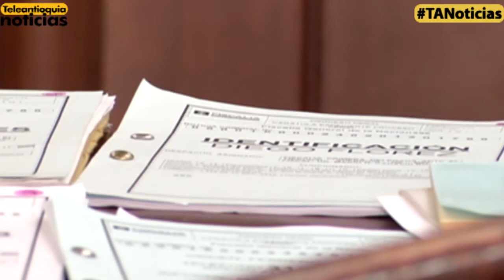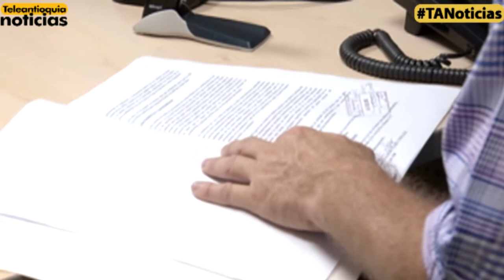Con varias capturas, Fiscalía busca desvertebrar red de corrupción en juzgados de Medellín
Con la captura de tres personas y la investigación a otras 12, la Fiscalía busca desvertebrar una red de corrupción, que al parecer existe entre funcionarios de varios juzgados de Medellín.

Según el ente acusador la red favorece con diferentes beneficios a delincuentes recién detenidos o que vayan a ser condenados.